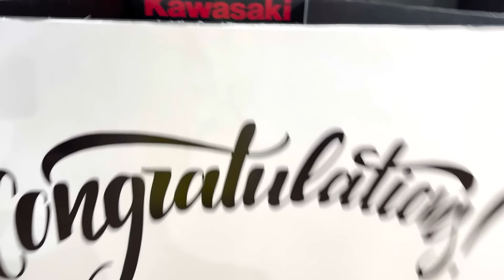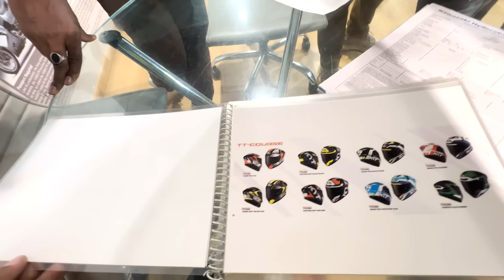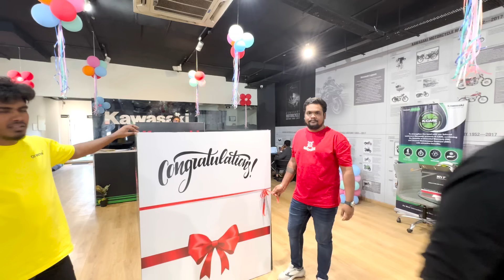MAA FRIEND Z900 KONNADU ACCIDENT AYYINDI PRANK CHESA| Telugu motovlogs@benhurrider46